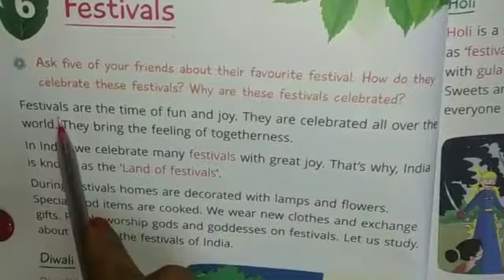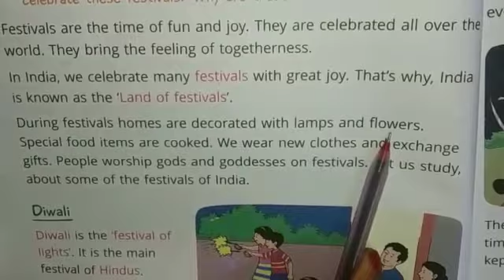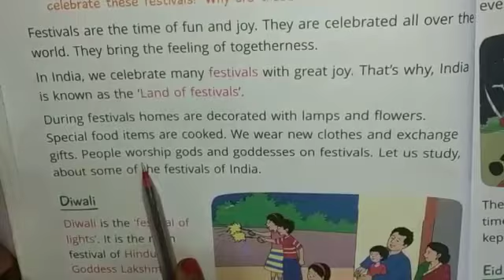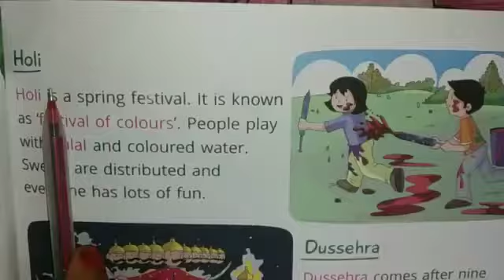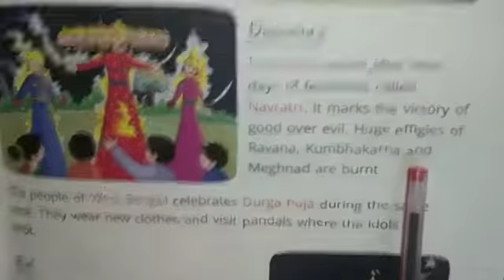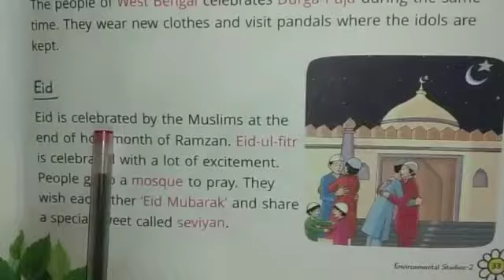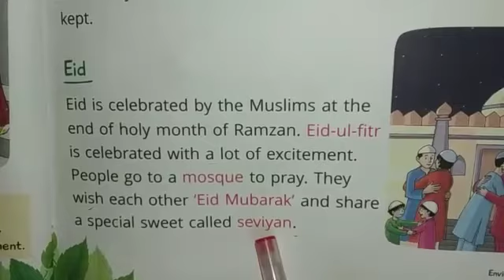Lecture_18_Class 2 ( E.V.S. )